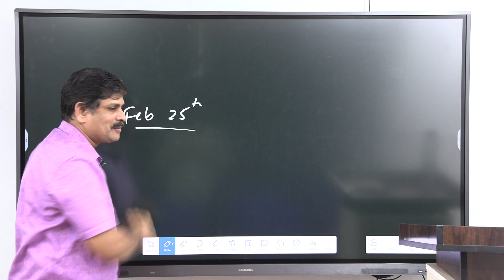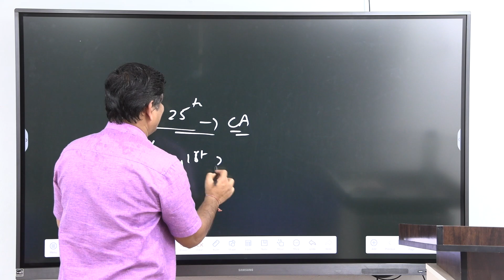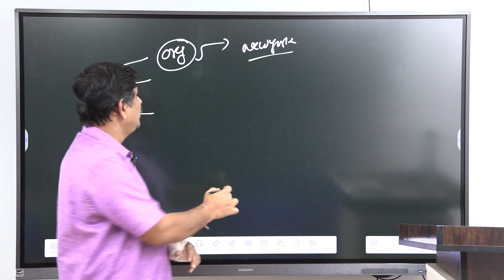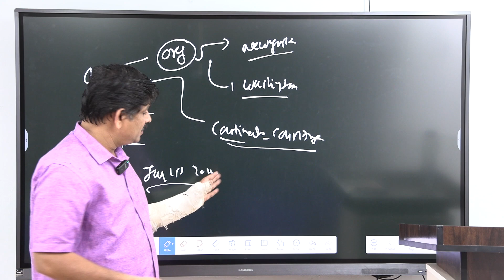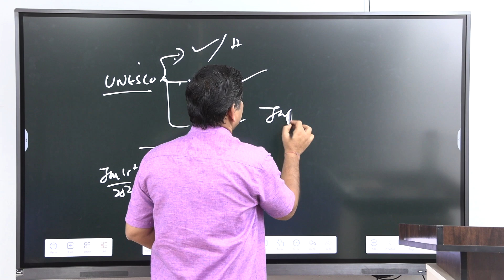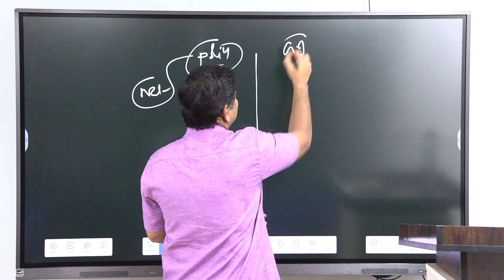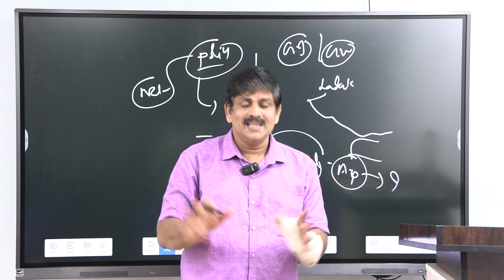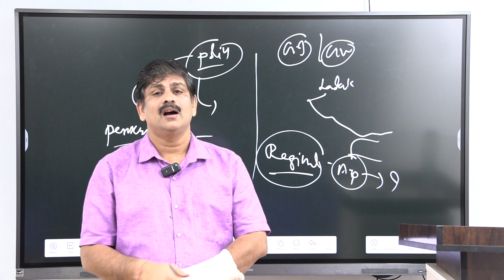ONE YEAR CURRENT AFFAIRS RAPID REVISION BY RAJENDRA SHARMA SIR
APPSC PREPARATION